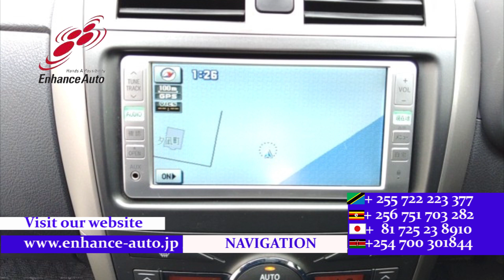2008/7 TOYOTA COROLLA FIELDER 1 5X SPECIAL EDITION 272632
2008/7 TOYOTA COROLLA FIELDER 1.5X SPECIAL EDITION Petrol 1500cc 106100km SEDAN / REAR SPOILER / TUTRNING SIGNAL MIRROR / NAVI / REMOTE KEY /